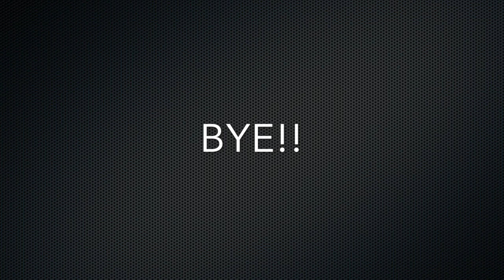BATHING DOG DAY AND CLEANING!!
welcome to todays video